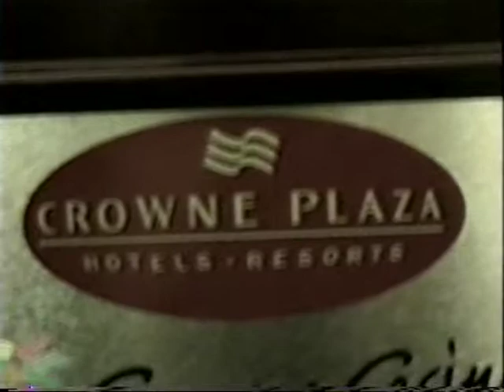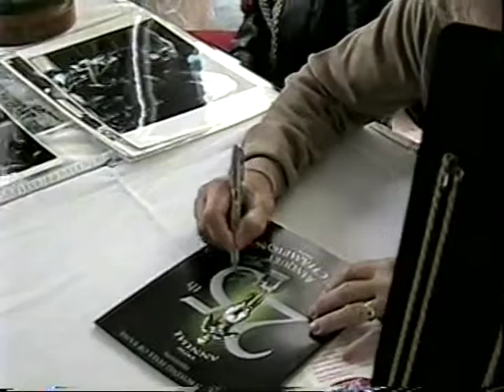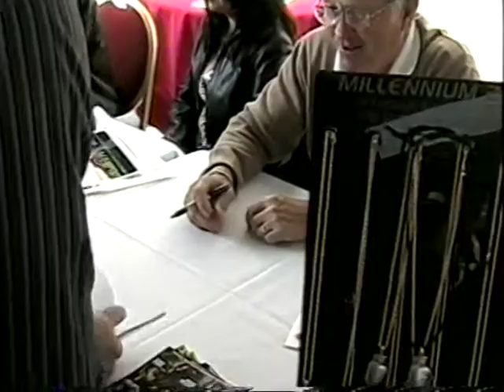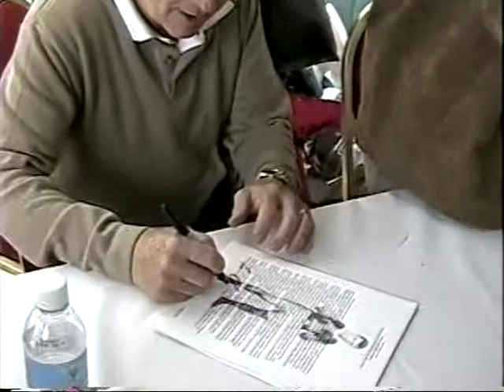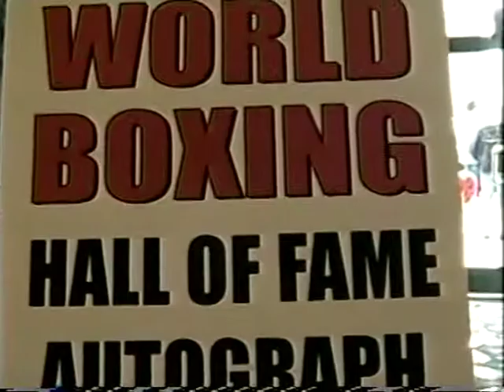VTS 01 1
Kenny Lane boxing 1 of 2